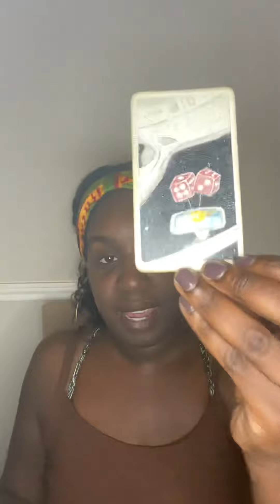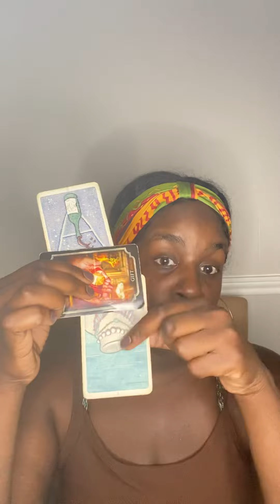💦Scorpio♏️, Pisces♓️, Cancer♋️ l THEY WANT RELIEF FROM THEIR KARMA. DON'T DO IT!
🦂 🧘🏾‍♂️ TheAfrozen 🧘🏾‍♂️🦂